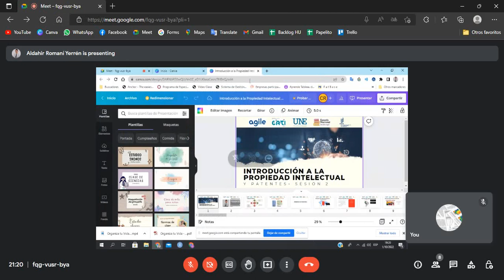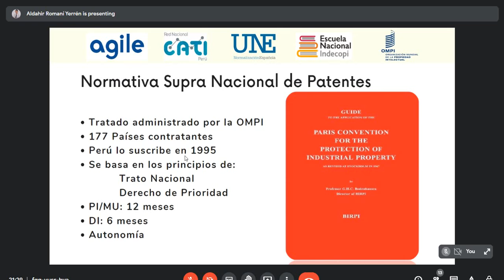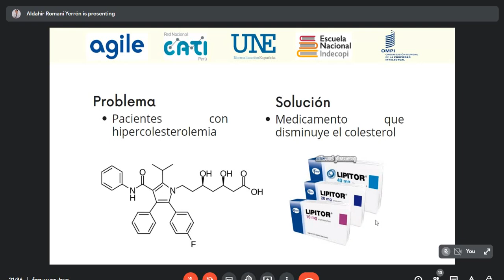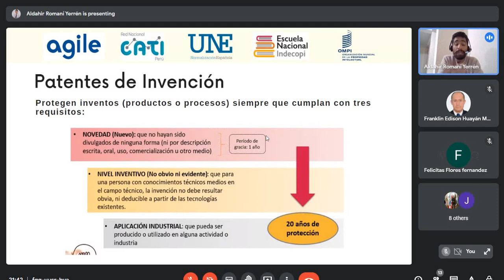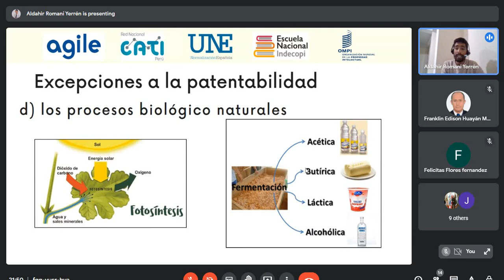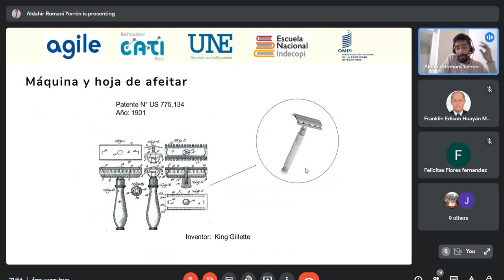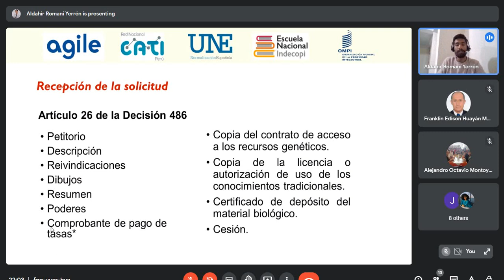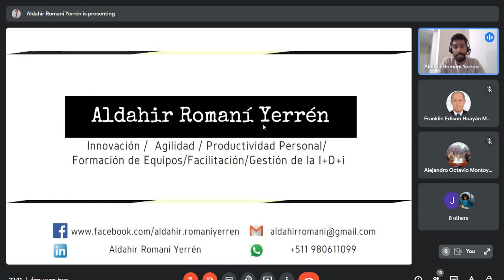Taller de Herramientas de propiedad intelectual para la innovación